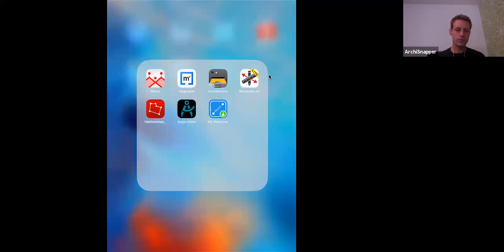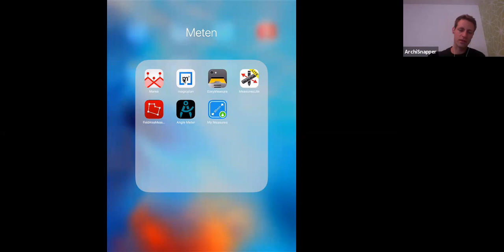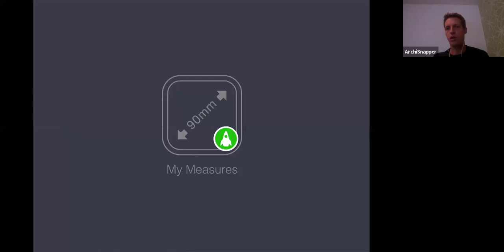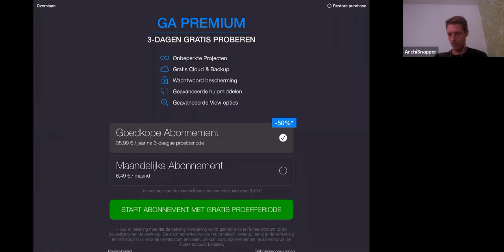Handige apps voor de bouw | Apps die je helpen bij het opmeten van projecten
Apps die aan bod komen in deze video:

* Marea
* Magicplan
* MyMeasures

Bekijk het overzicht van apps voor de bouw op de ArchiSnapper blog